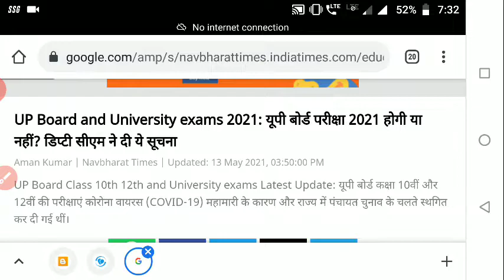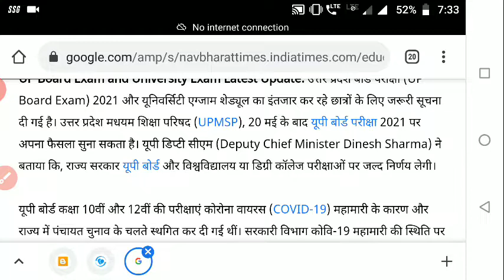Exam cancel or Postpone ? Latest Update on UP Board exam / UP Boaed पर बड़ी Update जाने होगे या नहीं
neet 2021 date announcement
neet 2021 date and syllabus
neet 2021 date latest updateneet 2021 exam date

neet cutoff
neet MBBS/BDS/BAMS/BUMS
neet preparation
neet motivational video
neet exam
neet PG
nta news
today news
neet2021 cancel
neet2021 cancelled

NEET, neet2021, Neet 2021, Neet all information, full Information about Neet, Neet exam 2021 full Information, Neet Counselling procedure, Neet 2021